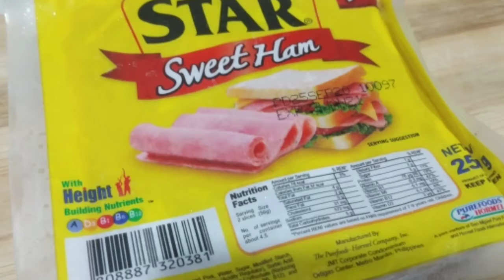KOREAN STREET FOOD SANDWICH I Panalo sa Sarap Try Nyo rin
Ingredients
1/4 cut Cabbage
2 eggs
2 slice ham
1 onion
1 tbsp. Sugar
Ketchup
Salt and Pepper
Cooking oil
Slice Bread